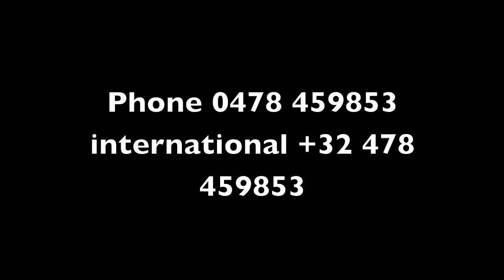INSEMINACION ARTIFICIAL DE PALOMAS MENSAJERAS CONGELACION DE SEMEN DE PALOMAS TEST DE FERTILIDAD DE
Artificial insemination racing pigeons
Harry Geurts